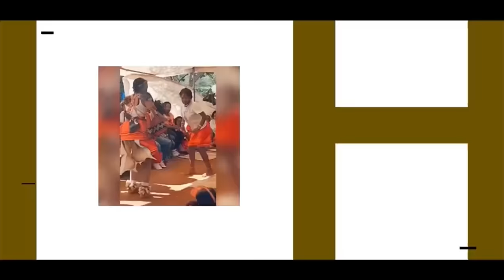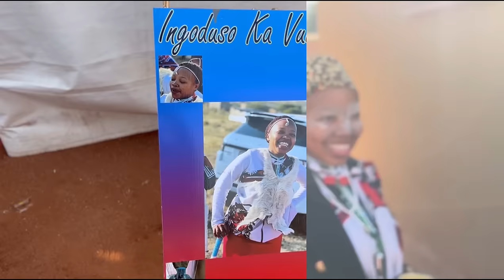Vulamazulu goes home | homecoming | Twin goes into a trance!! | Mom pours her heart out